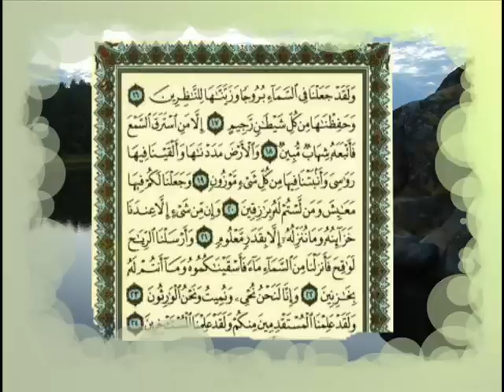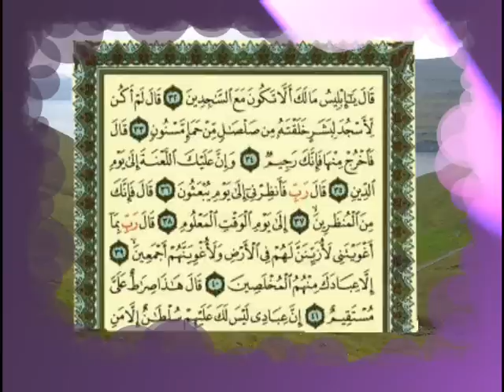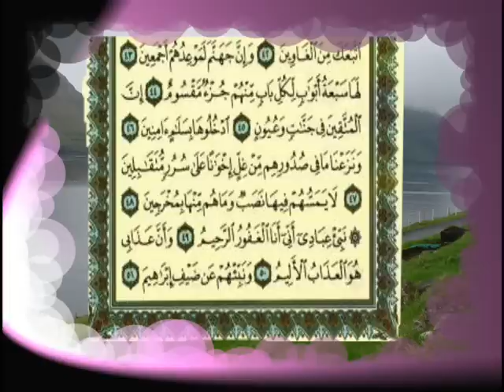القران الكريم سورة الحجر من الاية 16 الى الاية 51